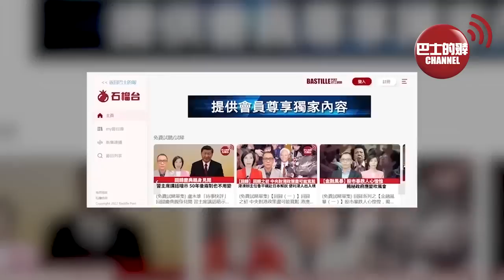(附字幕) 盧永雄「巴士的點評」俄僱佣兵瓦格納為何能以少勝多?西門子總裁說話有深意：「中國這樣能把我們推向更高水準的客戶，上哪去找?」 23年5月28日